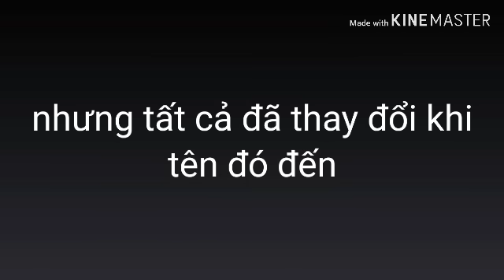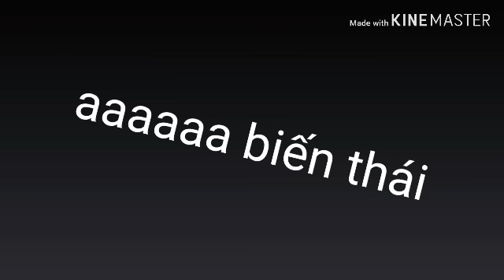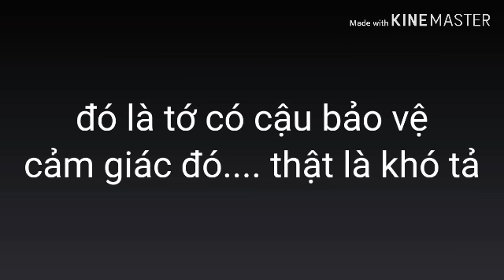[Phim ngắn/Gacha life] Này nhỏ dễ thương người tôi yêu là em đấy /Gife for Ari kiki / by Kine the wo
Nhạc 1: Willow tree
Nhạc 2: Where the started
Nhạc 3: CG5
Nhạc 4: light drakkar